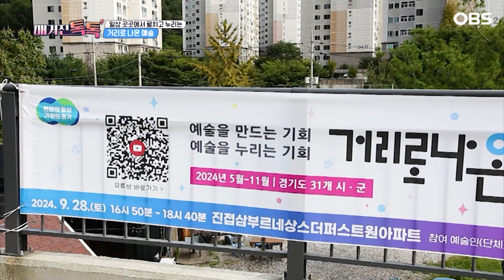[매거진톡톡] 꽁꽁 숨어있던 보석같은 예술가들이 시원한 가을밤 길거리로 나왔다?!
내 집 앞 거리로 나오기만 하면
아름다운 예술 무대를 즐길 수 있다!
일상 곳곳에서 펼치고 누리는 ‘거리로 나온 예술’
수준 높고 다채로운 예술 무대로
가을의 낭만을 즐기러 떠나보시죠~